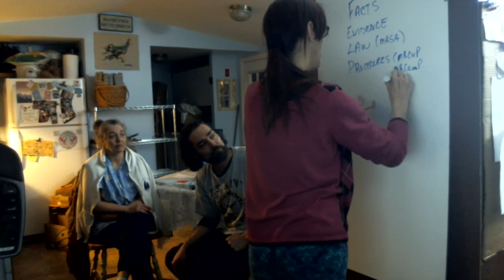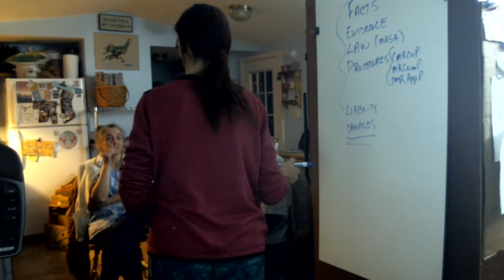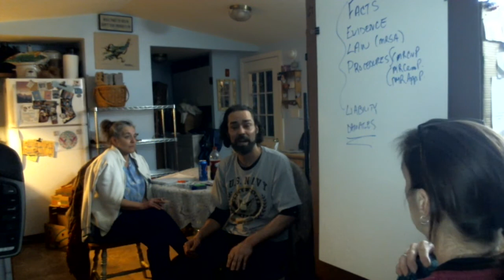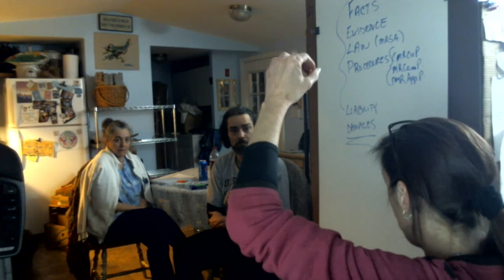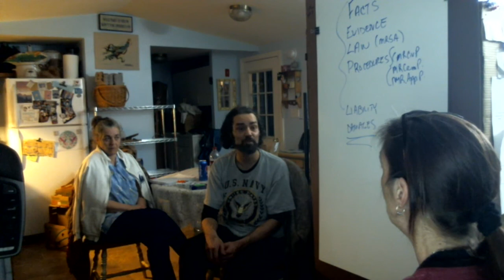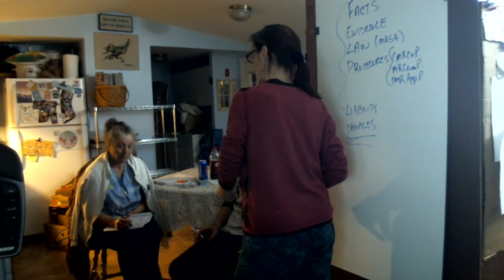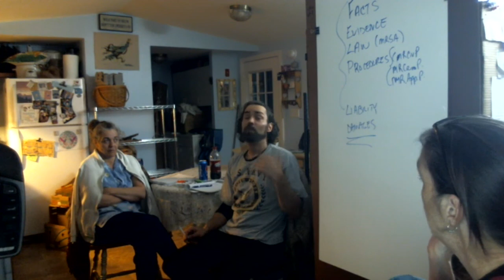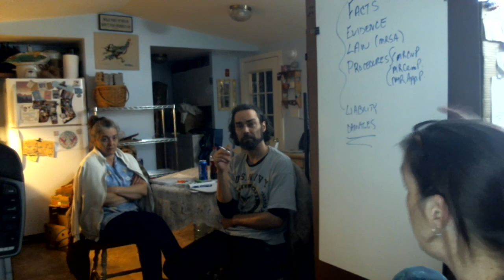MAINE TENANTS JUSTICE LEAGUE Talks with Michael & Priscilla Part 1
GinA from MAINE TENANTS JUSTICE LEAGUE talks with Michael & Priscilla about their recent illegal eviction and the subsequent legal events that happened because of the illegal eviction.

Michael & Priscilla have consented to widespread sharing of this video and their story.